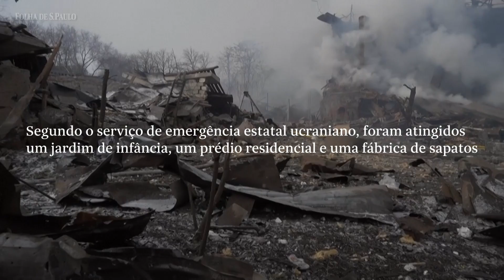Rússia expande ataques a cidades no oeste da Ucrânia e cerca Kiev | CENAS DA GUERRA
Forças russas atingiram novos alvos na Ucrânia nesta sexta-feira (11), alguns dos quais no oeste do país, região que até agora estava relativamente a salvo dos ataques.

Imagens de satélite mostram também que as tropas de Moscou estão se reagrupando a noroeste de Kiev. De acordo com o Reino Unido, o presidente russo, Vladimir Putin, planeja um ataque à capital ucraniana dentro dos próximos dias.